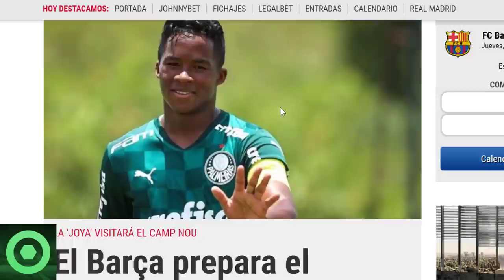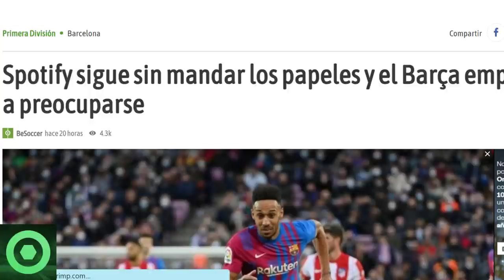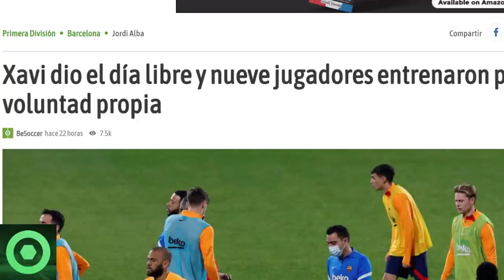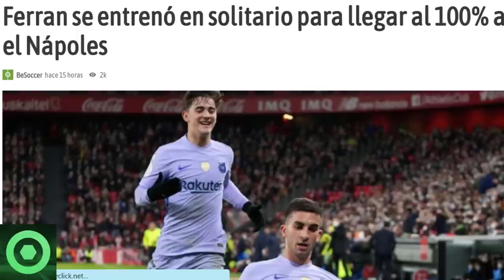🔴️ MARAVILLOSA NOTICIA de ANSU FATI, PEDRI Y GAVI 🔴 PROBLEMAS con SPOTIFY 🔴️ ÚLTIMO ENTRENAMIENTO 🟥